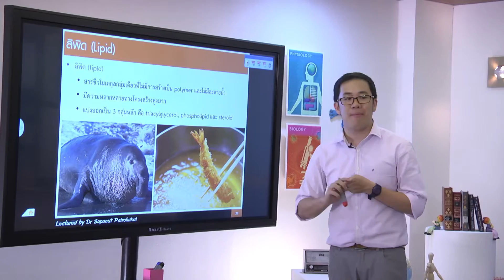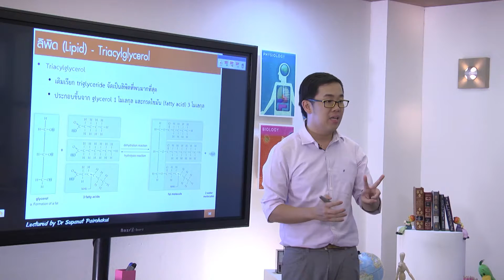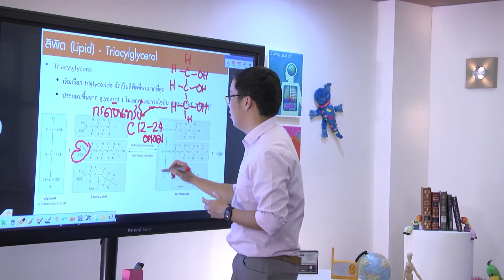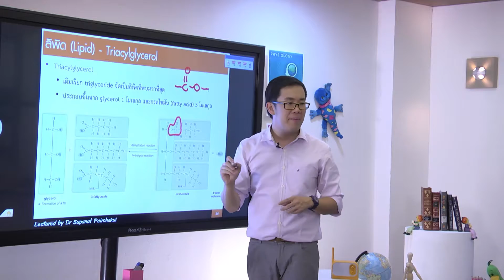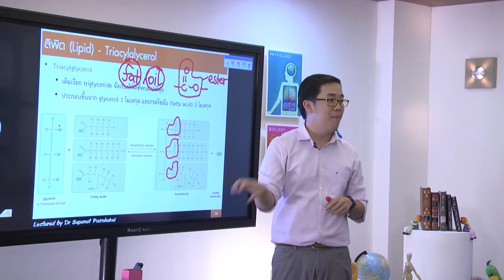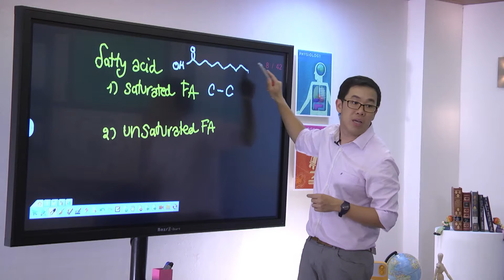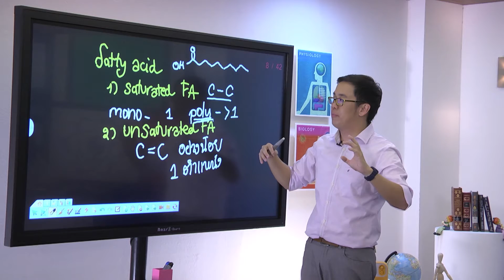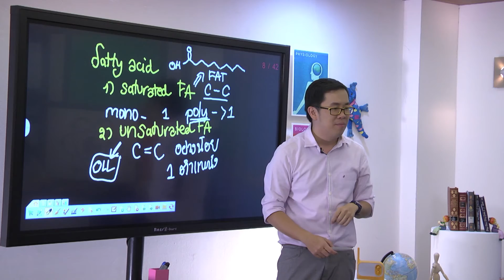12. ลิพิด Lipid ตอนที่ 1 - อ.ดร.ศุภณัฐ ไพโรหกุล